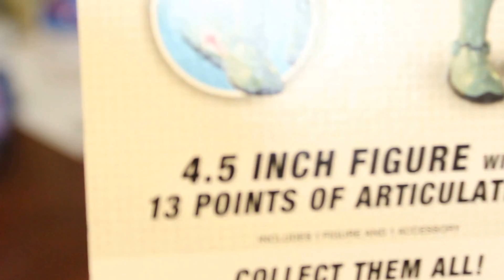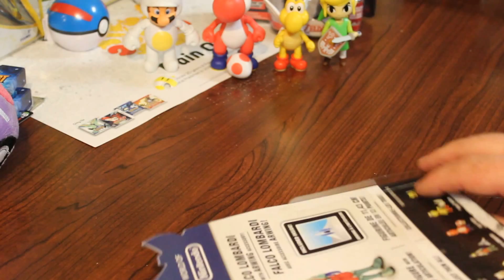Jakks WoN Falco Lombardi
This time, we review this guy... bird. anthropomorphic character from the Star Fox series of games. Falco. From Jakks Pacific World of Nintendo wave 2-1. Let's keep them coming Jakks! Love all the new molds.